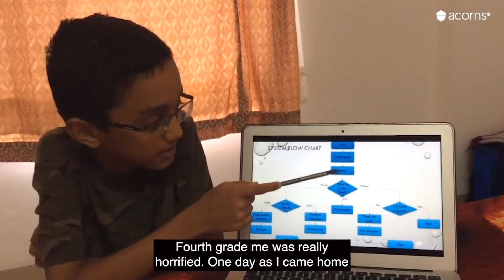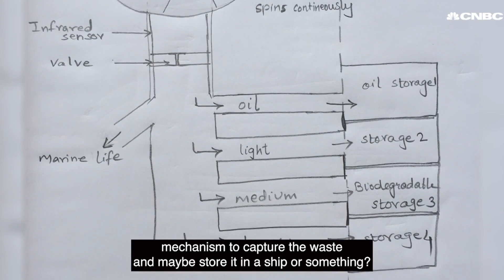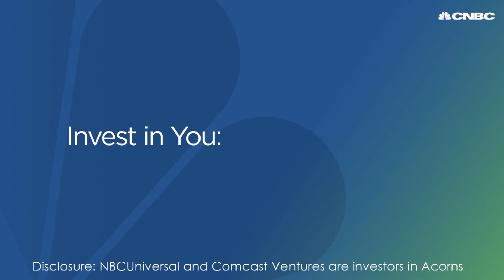The teen from India who designed a ship to clean the ocean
Haaziq Kazi, a 15-year-old from Pune, India, designed a ship to clean the oceans, called ERVIS, when he was just 11-years-old. After presenting his idea as part of a school project, he was invited to give a TEDx talk when he was just 13. The teen also co-founded the ERVIS Foundation, a non-profit to educate, inspire, and engage youth. Check out this video to learn what inspired this young entrepreneur.